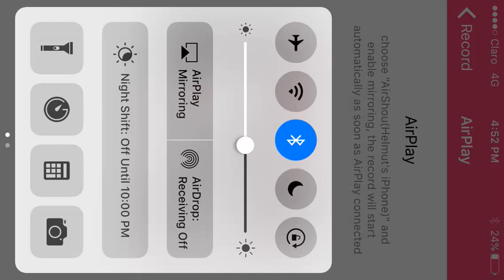Video#51: Pirates Horde! vs GREAT WALL™ 1 (太平山下 - 165:Global, Británico)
Segundo ataque en guerra contra el jugador 太平山下 de la alianza GREAT WALL™ 1.